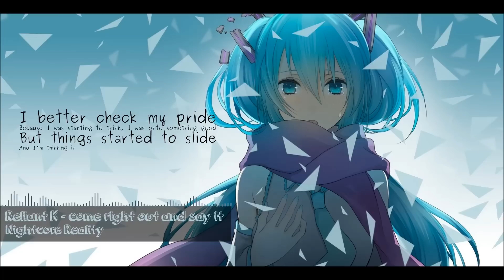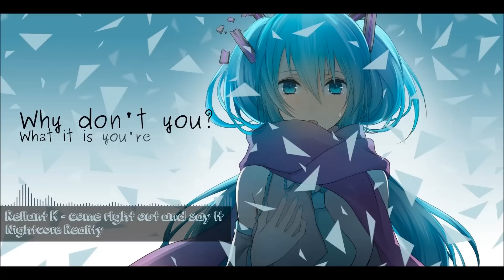[Nightcore] - come right out and say it - Relient K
Songs:
Ryn Weaver - Stay low
Taio Cruz - Telling the World
We the Kings - Queen of hearts
Reliant K - Come right out and say it
Pictures ­